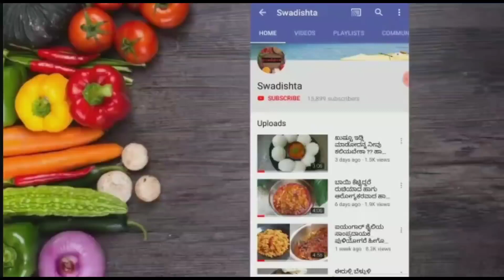ಬೆಳಗಿನ ಗಡಿಬಿಡಿಗೆ ವಿಶೇಷ ರುಚಿಯ ದಾಲ್ ಕಿಚಡಿ ಒಮ್ಮೆ ಈ ರೀತಿಯಾಗಿ ಮಾಡಿ ನೋಡಿ !!dalkichdi Quick Recipe